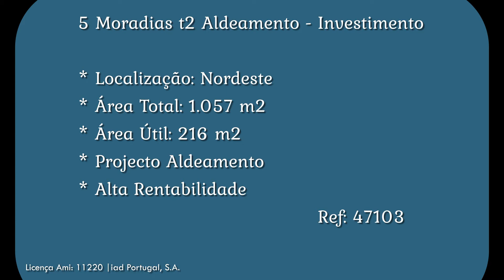Villas Nordeste Azores -